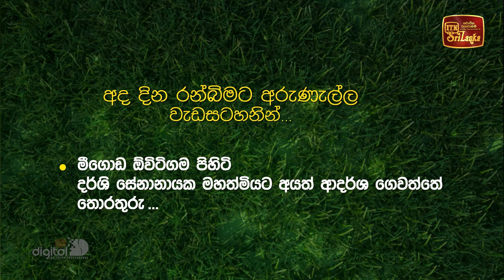Ranbimata Arunella - (2023-05-28) | ITN